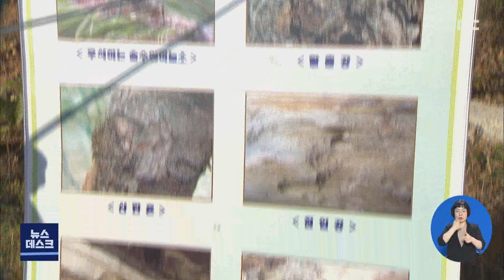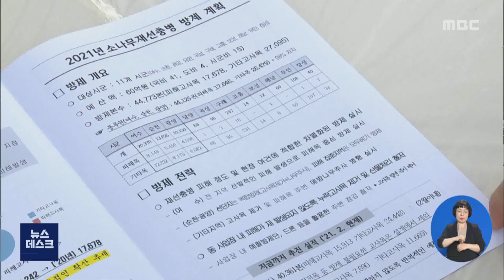도내 소나무재선충 98% 동부권 집중-R (210224수/뉴스데스크)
◀ＡＮＣ▶
전남동부지역에 소나무 에이즈로 알려진
재선충병이 확산하고 있습니다.

최근 감염 소나무 만 7천여 그루에 이르는데
당국이 소나무재선충과의 전쟁을 선포하고
방제에 나섰습니다.

           ◀ＥＮＤ▶
여수시 율촌면의 한 야산입니다. .

울창한 산 속 아름드리 소나무들이 누렇게
말라 죽어가고 있습니다.

소나무 에이즈로 불리는 재선충병에 감염된
겁니다.

재선충은 솔수염하늘소에 기생하면서
소나무 조직 속으로 들어가
나무를 고사시키는 병해충입니다.

현재 도내 소나무 재선충병은
11개 시.군 지역에서 발생됐으며
감염목만 만7천여 그루에 이르고 있는 것으로
추산되고 있습니다.

특히, 도내 감염목 가운데 98%가
여수와 순천 광양 지역으로 집중되고 있습니다.

전남동부권 소나무재선충병은 타지에서 유입된 폐목재에 의해 전파된 것으로 추정됩니다.
           ◀ＩＮＴ▶
"경남 쪽에서 넘어온 폐목재에 의해서 최초로 동부권에 유입이 됐습니다. 폐목재에 어떤 상태로 들어오냐면요. 솔수염하늘소가 알을 산란했을 때 우화하기 직전에 들어온거죠."

한번 재선충에 감염된 소나무는
주변 소나무까지 빠르게 감염시킵니다.

특히, 최근 기후 온난화에 따른
솔수염하늘소의 활동 시기까지 늘어나면서
완전 방제 마저 쉽지 않은 상황입니다.
           ◀ＩＮＴ▶
"소나무재선충병을 잡을 수 있는 첩경은 절처한 (감염목) 본수를 잡아내는 것과 정확한 보고입니다."

그래서 전남도는 최근 GPS와 QR코드를 활용한
스마트 방제 방법까지 도입했습니다.
           ◀ＩＮＴ▶
"이 전에는 아무리 조사를 하더라도 누락목이 생길 수 밖에 없는 구조였는데 지금은 지도 상에 모든 죽은 나무에 대해서 QR코드를 찍기 때문에 웹상에서 내가 조사를 하더라도 이 나무가 이미 조사가 됐는지 안됐는지 확인할 수 있거든요."

전남동부지역을 중심으로 급속히 확산하고 있는
소나무 재선충병.

이제 전남동부지역을 넘어
전남 지역 전역으로 추가 확산까지 우려되면서
긴급 방제에 나선 산림당국도 긴장의 끈을
늦추지 못하고 있습니다.